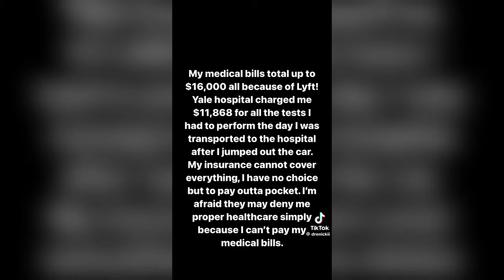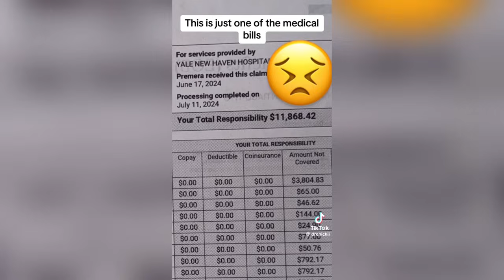Woman Gets Exposed After She Shared Her Viral Lyft Driver Experience Story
Woman Gets exposed after she shared her viral lyft driver experience story on TikTok.